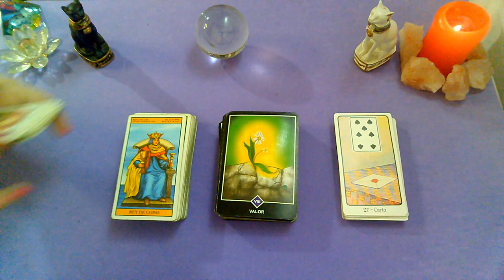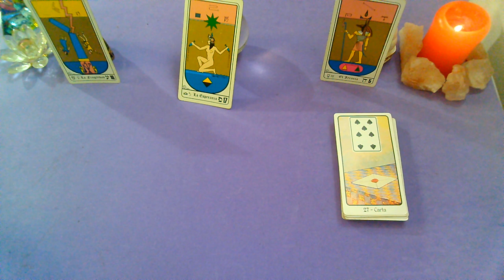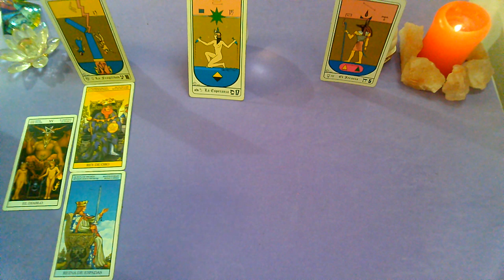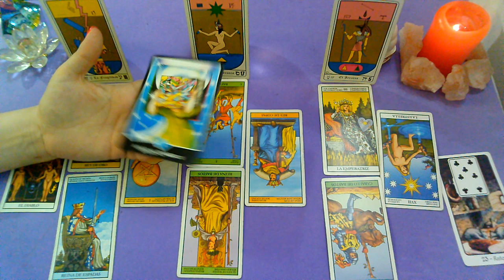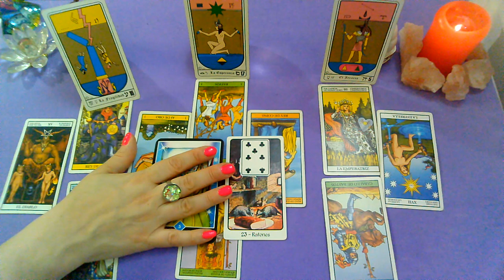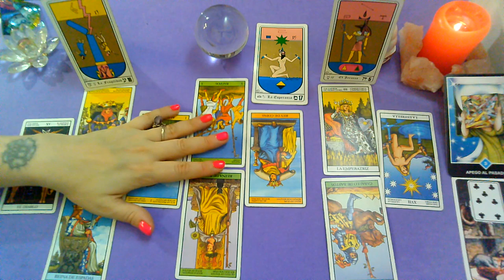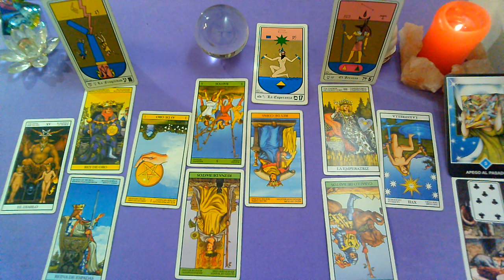CAPRICORNIO♑EX PAREJA_ Que siente_Que piensa-Que hara?(2DA QUINCENA) DICIEMBRE 2020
CAPRICORNIO
Ultima quincena de Diciembre!!! PREDICCION EX PAREJA/PERSONA ESPECIAL

Categoría
Entretenimiento
Licencia